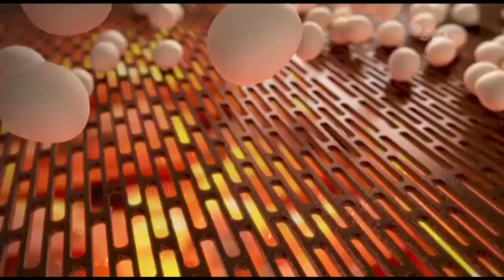Iklan Garuda Rosta (2021) Versi 2, 15s